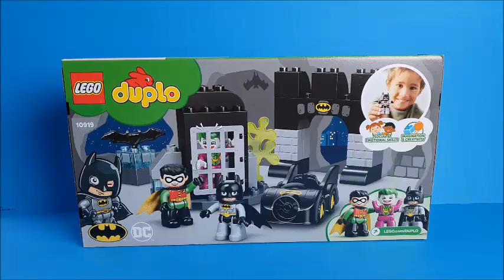BATMAN, BATHÖHLE MIT BATMOBIL